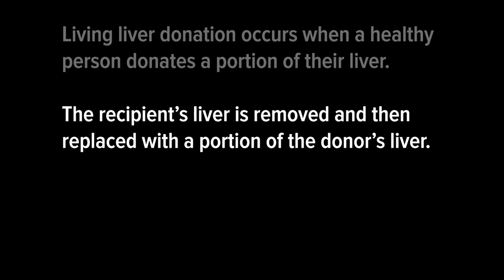Brothers share liver in Ohio State's first LLD transplant | Ohio State Medical Center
Tynan Krakoff, 30, was diagnosed in January 2018 with primary sclerosing cholangitis, a progressive disease of unclear cause that attacks bile ducts and leads to infections, hospitalizations and, eventually, liver scarring called cirrhosis. He was placed on the transplant list in April 2018.

Tynan’s brother, Max Krakoff, 32, offered up a portion of his liver to begin the donor evaluation process at The Ohio State University Wexner Medical Center. The surgery took place Sept. 10, 2018, performed by the surgical team led by Drs. Kenneth Washburn and Sylvester Black. The two brothers have always been close, sharing a lot in life, and, now, a liver.

Learn more about the Comprehensive Transplant Center: wexnermedical.osu.edu/transplant